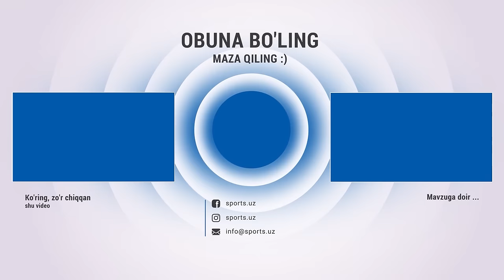Paxtakor emas, Navbahor! Rustam Ashurmatov barchasini ochiq aytdi / Intervyu / Dangal